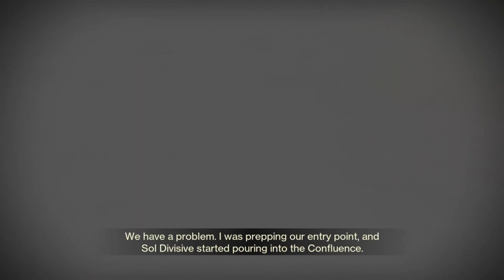The Legend Of McDicken, A, Round. The Forgotten Space Hollow? Ep. (98)?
@Astaroth49. Why am I doing this again oh right likes and views?
Okay, I just woke up and I slept through the end of the world again. Now what's going on here and that's no moon, is it? Oh, well let's do this.